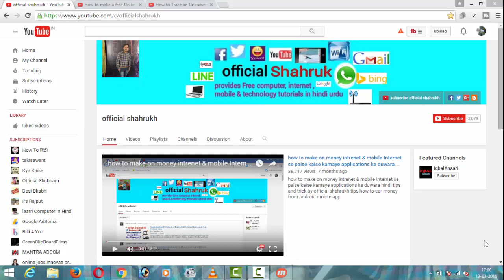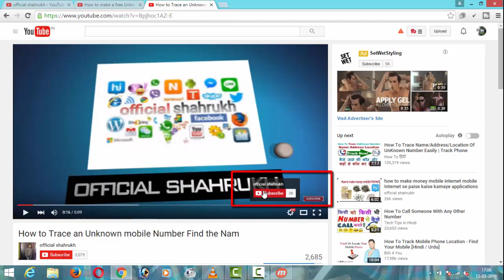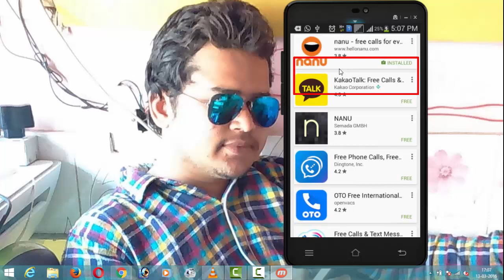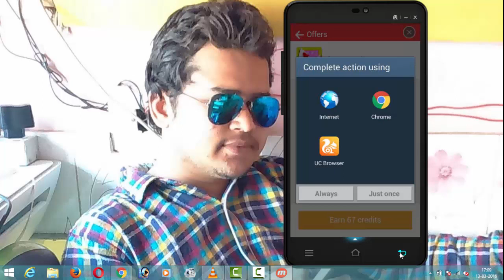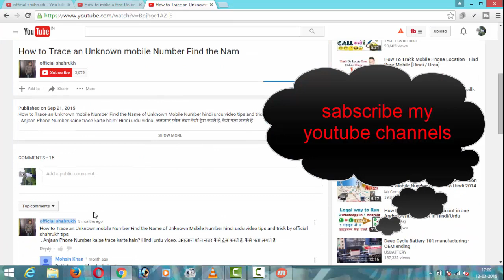How to make a free Unlimited I S D & S T D mobile calls in hindi urdu official shahrukh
How to make a free UnlimitedI S D & S T D mobile  calls in hindi urdu official shahrukh free me kisi ko I S D & S T D calls kiyse kerte he
free mobile mints call std
official shahrukh tips

official shahrukh tipsHow to make a free Unlimited mobile calls in hindi urdu tips by official shahrukh

free me kise ko bhi call kaiyse kere
what is nanu app in hindi urdu
how to use nanu app in hindi